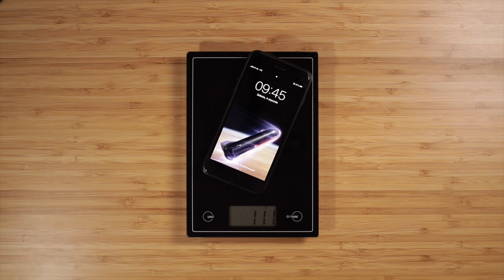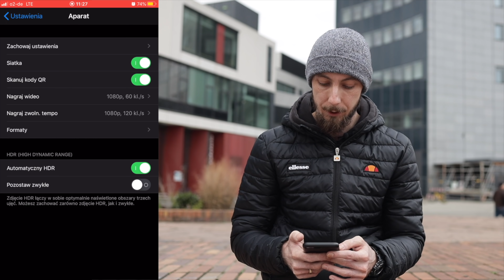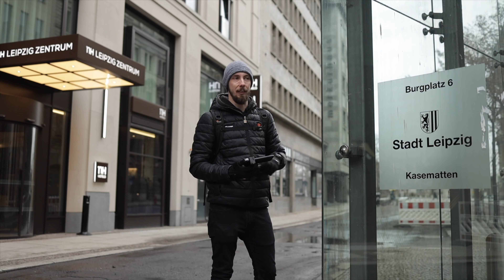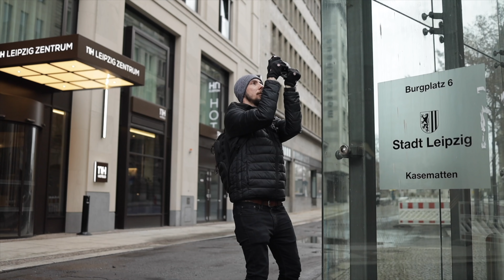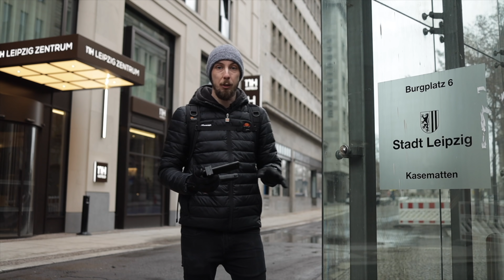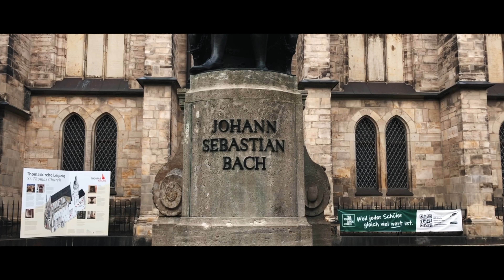Jak Nagrać Film Smartfonem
W dzisiejszym filmie pokazuję jak nakręcić film smartfonem od przygotowania aż po filmowanie, przejścia itp.